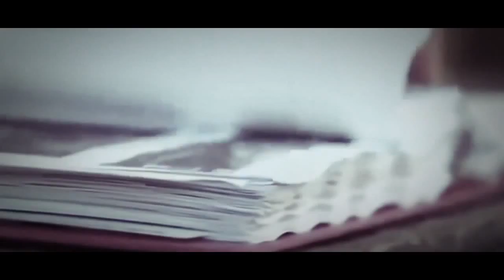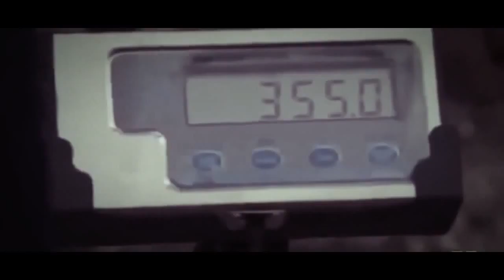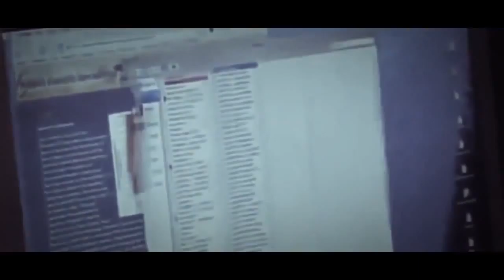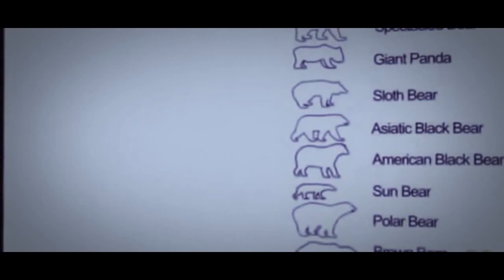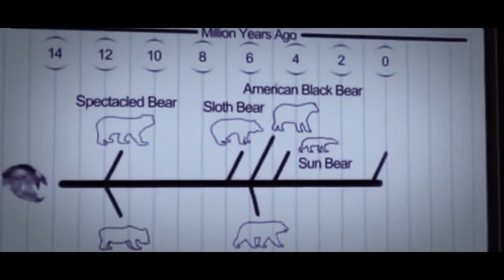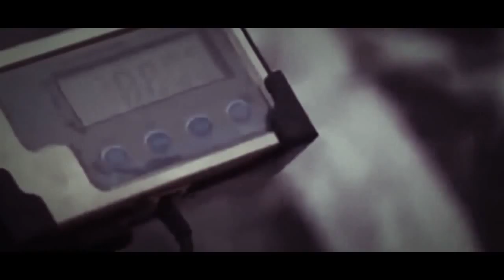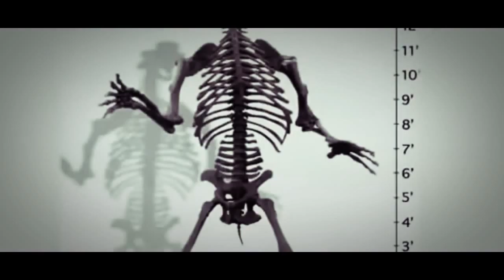Animal_Documentaries_-_New_Hybrid_Bears